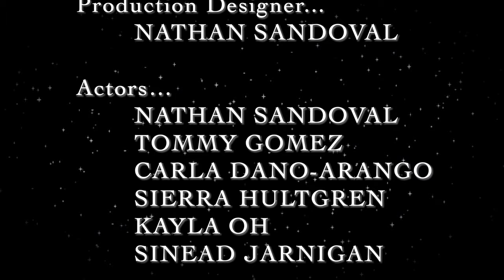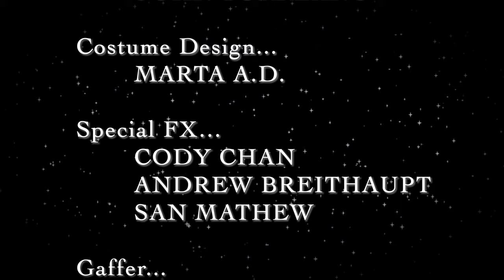Krafty - Hexes 4 Sexes feat. Sierra (OFFICIAL MUSIC VIDEO)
Credits:
Director: CARLA DANO-ARANGO
Production Designer: NATHAN SANDOVAL
Actors: NATHAN SANDOVAL, TOMMY GOMEZ
, CARLA DANO-ARANGO
, SIERRA HULTGREN
, KAYLA OH, SINEAD JARNIGAN

Cinematography: CARLA DANO-ARANGO
, W. CLAY
, WALTER ZHAO

Storyboard Artist: JOHN TORREANO

Costume Design: MARTA A.D.

Special FX: CODY CHAN, ANDREW BREITHAUPT
, SAN MATHEW
Gaffer: WALTER ZHAO

Production Assistants: MATHEW HEWITT, SIERRA HULTGREN, RISHABH SABU

Best Boy: MATHEW HEWITT
Female Singer: SIERRA HULTGREN
Beat Producer: RYAN MICKELSON
Mixing Artist: SHAUN BOUDINOT